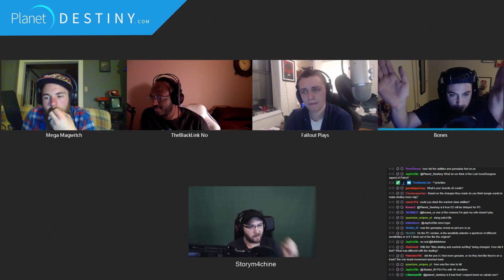PD Podcast #120: Lets Talk About It!